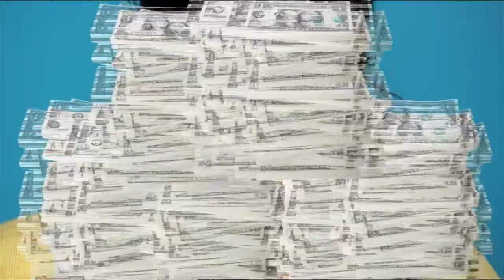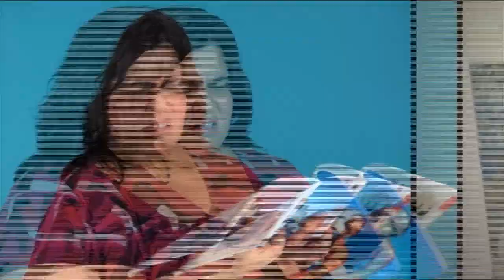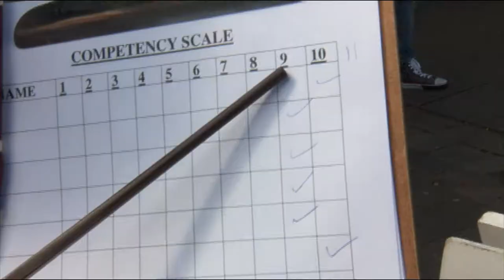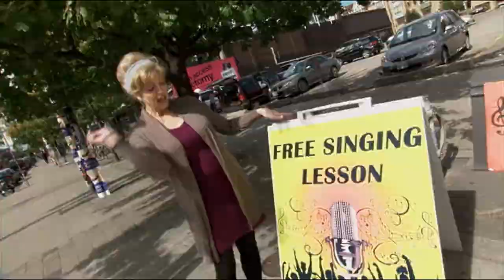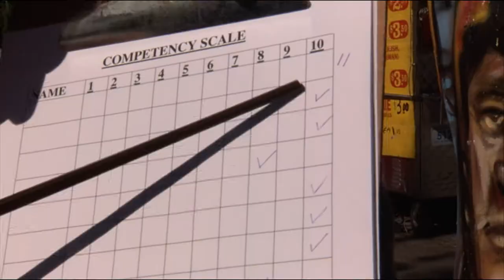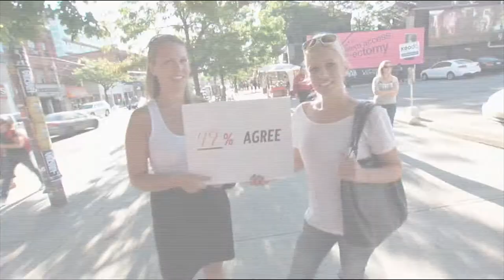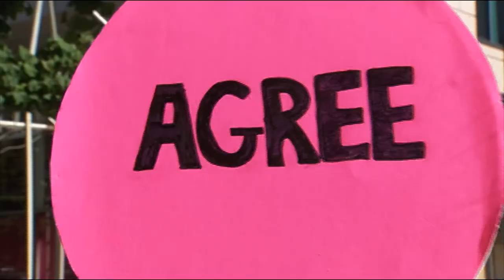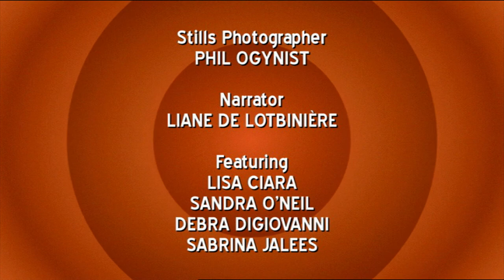Plastic Makes Perfect | Season 3 | Episode 30 | Catherine May | Jackie S. May | Merissa Simonian